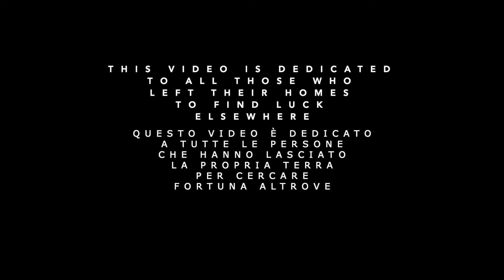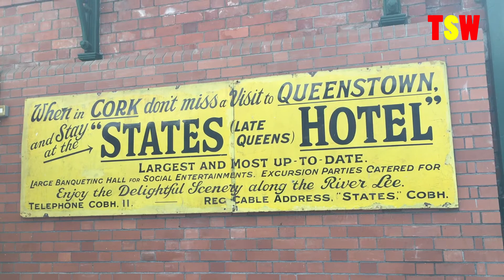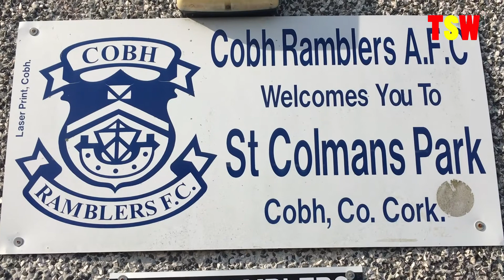Cobh - Ireland - Last stop of the Titanic!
Cobh is beautiful in so many ways that it's hard to find one simple way to describe it!
This video is special to me, because Cobh is a harbour town and it was the most important port of emigration during the Great Famine.
The Sicilian and the Irish diasporas are dear topics to me and, as I say in the video, both Sicilians and Irish have some relatives in the US, Canada, Australia or Argentina.

This video is dedicated to all those who left their homes, seeking fortune somewhere else in the world.
Watch till the end to listen to a beautiful rendition of a great traditional Irish song!

I have obtained direct and written rights to use this song.